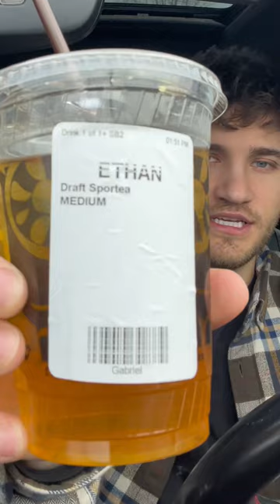The cafe critic - Colectivo coffee